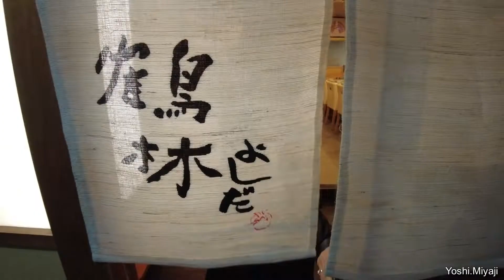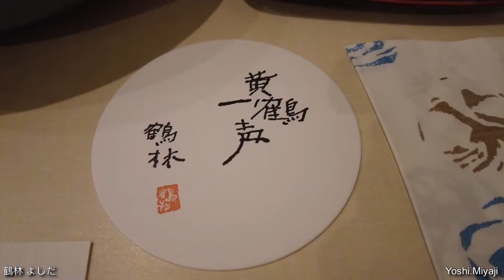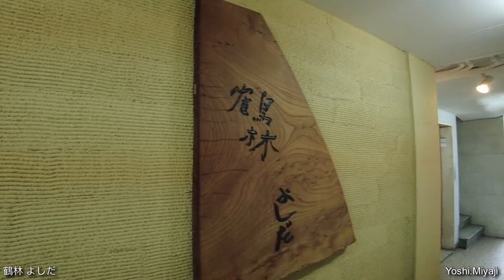【大阪ミナミ】和食の名店❣️「鶴林よしだ」で食べる🦀づくし、さばき方まで見せて頂けました❣️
いつも家族のわがままを聞いてくれるお店「鶴林よしだ」に少し前に行ってまいりました。
このお店は父親がいつもお邪魔させていただいており、今日は家族で蟹三昧を作っていただきました。
鶴林は予約のときに好きな食材を告げておくと、その食材で素晴らしい料理を提供してくれます。
今日は「蟹」でしたが、「フグ」でも「お肉」でもなんでもござれです😃
ぜひ皆さんもいちど訪店してみてください。
味には絶大なる信頼をおいています。

YouTube説明
チャンネルURL
ユーザーID
XOv7V2lqSkPiRD7g3qylYA
チャンネルID
UCXOv7V2lqSkPiRD7g3qylYA

Photographic Equipment
・DJI Pocket 2

・Apple 2021 M1-iPad pro 12.9

MUSIC License
Into the Green by Tokyo Music Walker